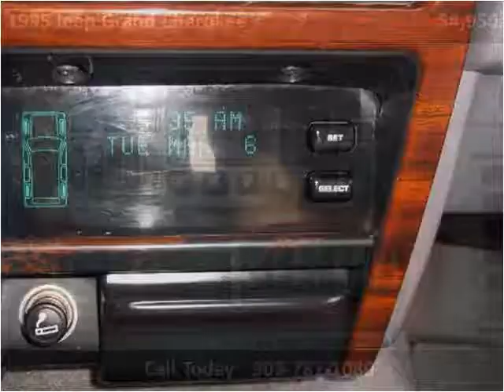1995 Jeep Grand Cherokee Used Cars Englewood CO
This 1995 Jeep Grand Cherokee is available from About Time Car and Truck Center.